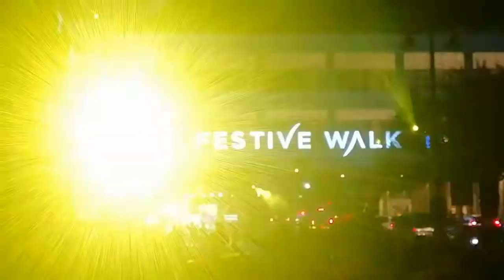PASUNDAYAG SA DINAGYANG |2021| (DINAGYANG COSTUMES CONTEST)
HELP COMMUNITY SOON